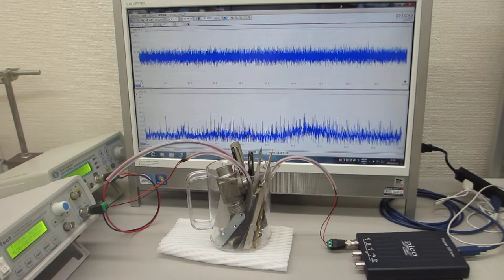２台のファンクションジェネレータを利用した超音波の非線形制御実験